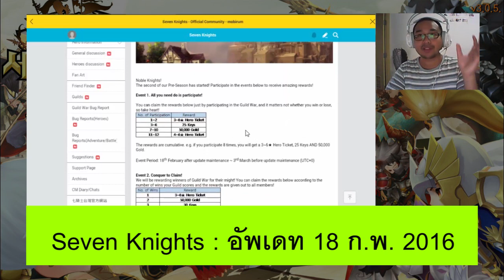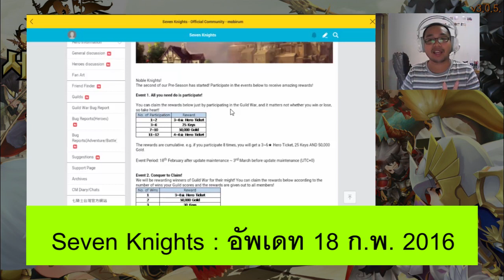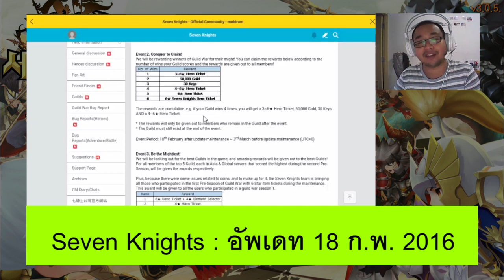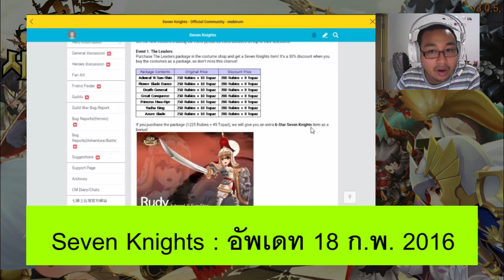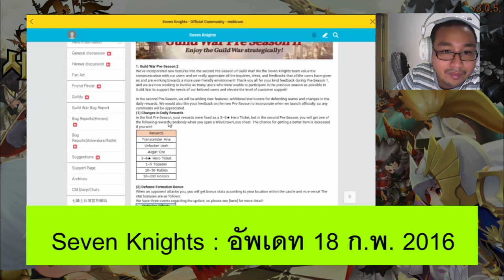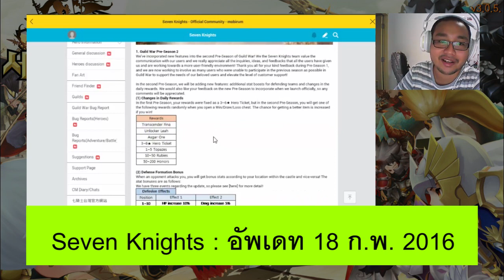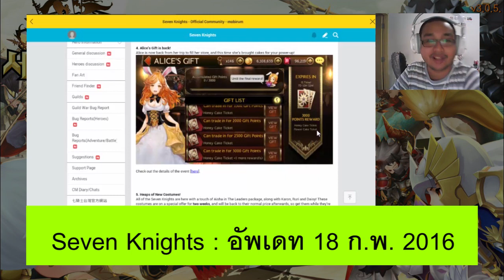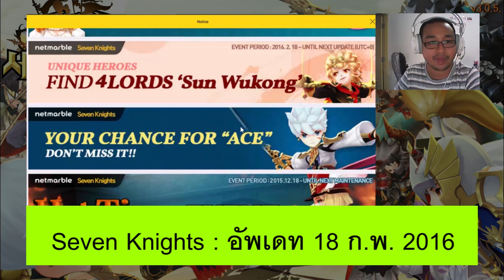Seven Knights : สรุปอัพเดท 18 ก.พ.2016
ไม่มีฮีโร่ใหม่อีกล๊าวววววววว เบื่อลิงแล้วนะเฟ้ย เปิดไม่เคยได้เลย